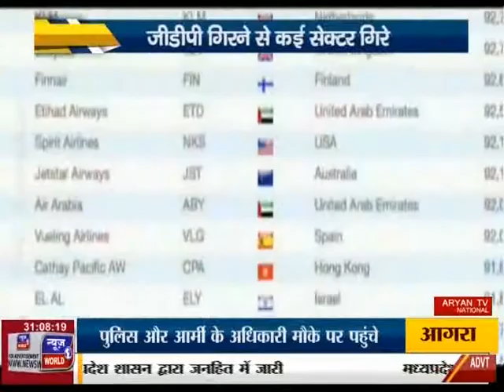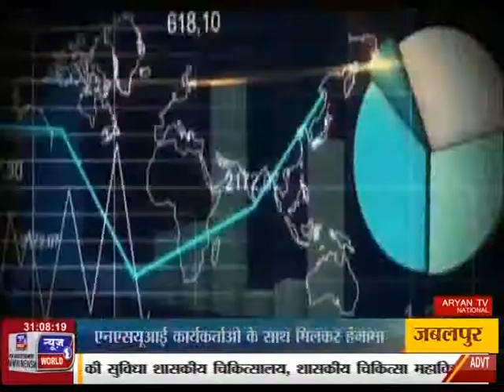News World - Baat Mudde Ki - हाय GDP ,ग्रुप एडिटर, रिज़वान अहमद सिद्दीक़ी